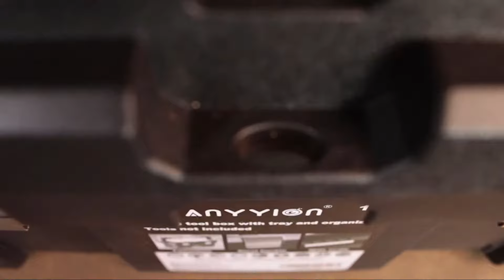Best Tool Box That Will Revolutionize Your DIY Projects Forever.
In the list below we've narrowed down precisely the top 10 best tool box on today's market:

1. DEWALT TSTAK Tool Storage Organizer

2. Stanley Click & Connect 2-in-1 Deep Tool Box

3. Toughbuilt XL Massive Mouth Tool Bag

4. Anyyion 18-Inch Tool box

5. CLC Custom LeatherCraft 1539 Tool Bag

6. Anyyion 16.5-Inch Toolbox

7. WORKPRO Tool Box

8. GANCHUN Plastic Tool Box

9. Keter Mobile Hawk Stackable Tool Box

10. Stalwart Stackable Mobile Tool Box

We are well aware of what you need or lack. In continuation, we have developed the top 10 best tool box the market today.

Our selection of the best tool box is better than the ones. We are sure you will find your desired model among all best tool box. We have compiled selected based on their price, quality, performance, and durability.

You will mark your choice in our accurate list of the best tool box.Our past experience tells you that you will definitely get satisfaction.